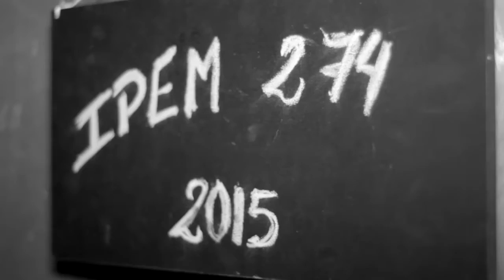EGRESADOS 2015-IPEM 274-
EGRESO PROMO 2015- IPEM 274- GRAL, LUCIO. V. MANSILLA- HUINCA RENANCÓ.